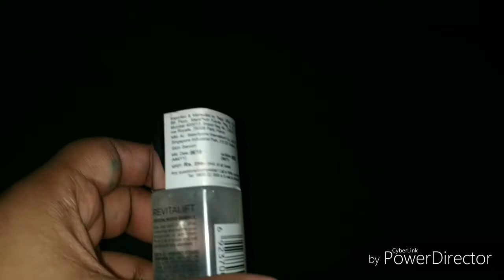||NON SPONSORED||Loreal paris Revitalift crystal micro essence honest review..rs-250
today i m sharing with you lorealparis revitaliftmicroessense review video i hope you all will like it..